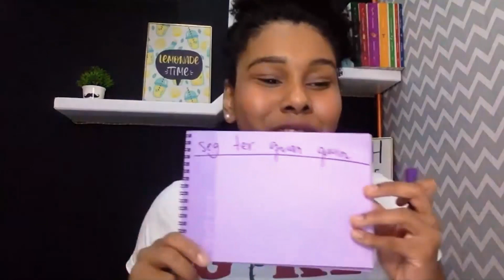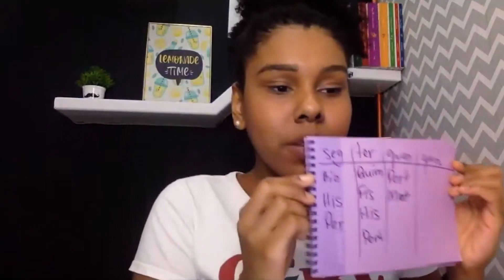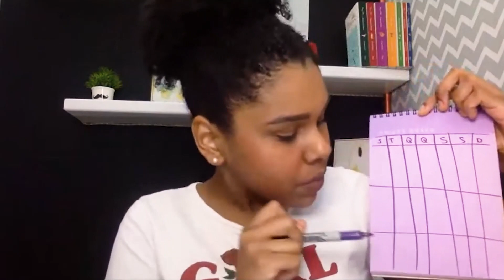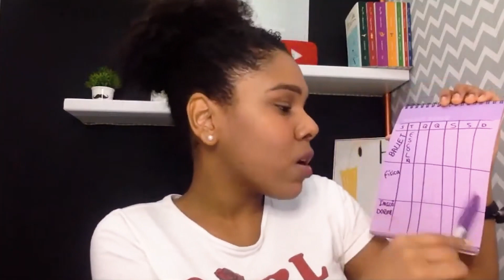Como criar do zero um cronograma de estudos que leve à aprovação na ETEC